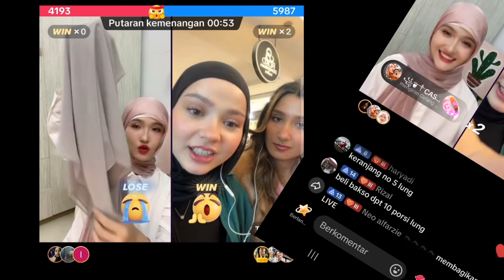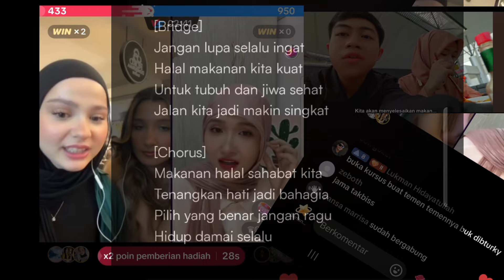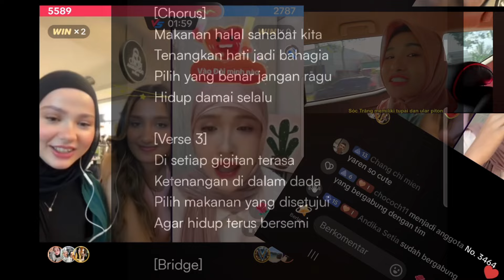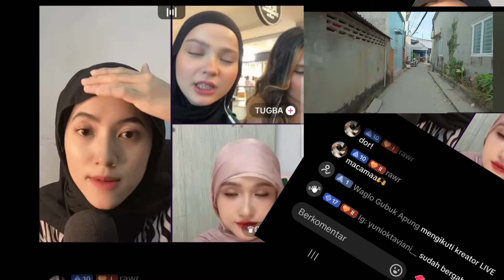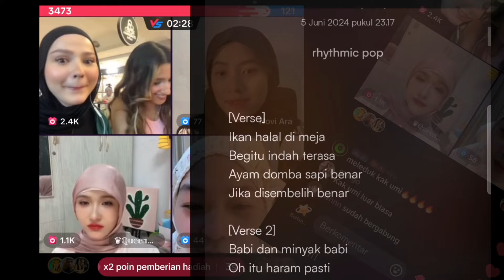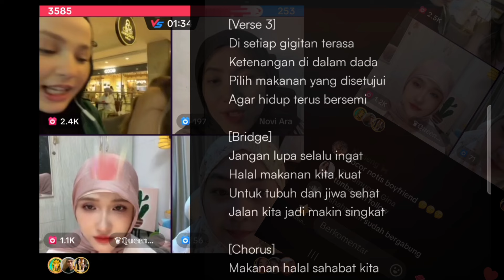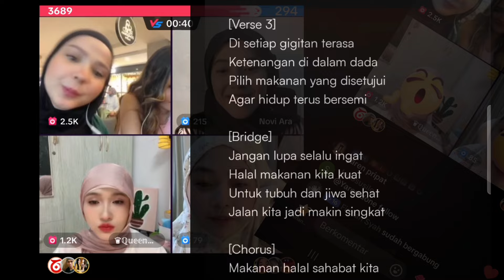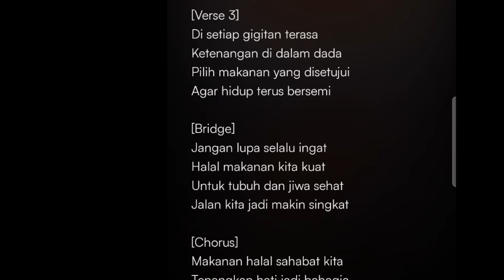Lahir Disaat Queenny Fokus ke Hijab? Apakah Heriss Skuyy Punya Aplikasi Halal ?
Aplikasi "Cek Halal" Lahir Disaat Queenny  Fokus ke Hijab? Apakah Heriss Skuyy Punya Aplikasi Halal?